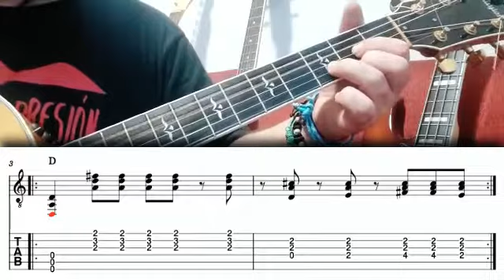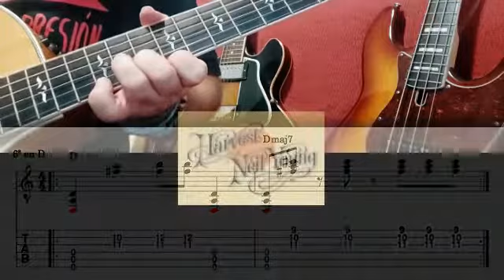HARVEST MOON- Neil Young TUTORIAL 🎸+ Parti+ Acordes🌪by Danielo’s Grooves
En este TUTORIAL explicó 🔑COMO TOCAR la canción HARVEST MOON de NEIL YOUNG 🎸con TAB 🎼 y PARTITURA.

No siendo muy de Neil, al escuchar este temazo sabia q iba a haber tutorial. Super simple el arreglo pero tremendamente efectivo, elegante y sutil.

🌪MELTED KLOCKS
Other Side (video Oficial)

🌪MONTANA.

1-TUTORIALES de canciones, con todas las partes importantes y su transcripción correspondiente en partitura:

4-.TUTORIALES DE IMPROVISACIÓN, RECURSOS MUSICALES, ARMONÍA APLICADA...ETC